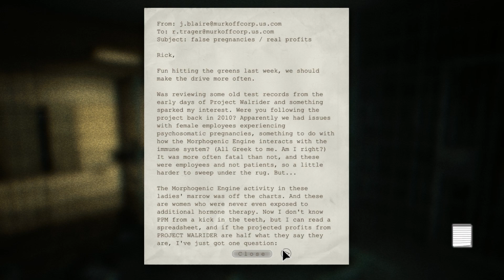Outlast Whistleblower #4 / Prison (PC Walkthrough, No Commentary)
This will be a walkthrough of Outlast Whistleblower on PC on the highest possible settings, all chapters in 1080p, 60ᶠᵖˢ. This is not a 100% run through, it is just a walkthrough to get by parts in the game.

Enjoy the video and look out for part five!